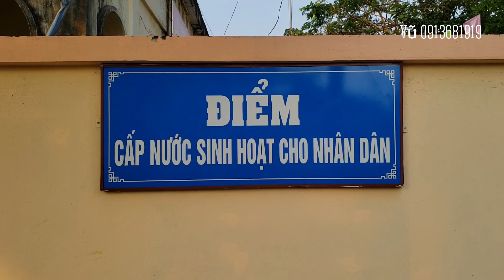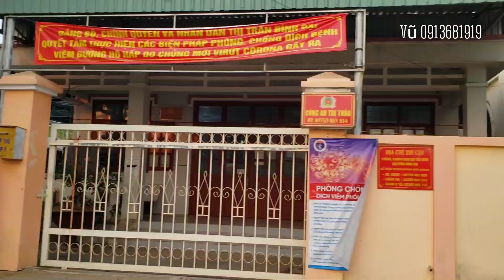Ca Thị Trấn & Ủy Thị Trấn Bình Đại Cấp nước ngọt cho bà con